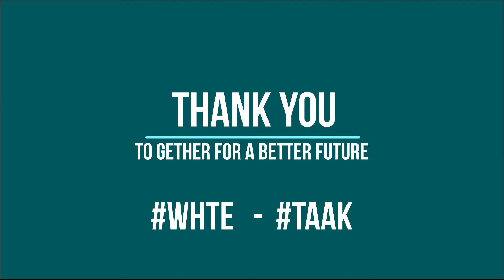Abdul Kashif Presdient TAAK - WHTE Virtual Event 2020